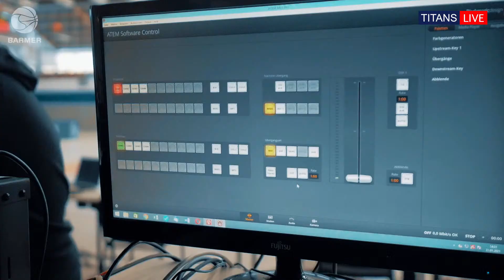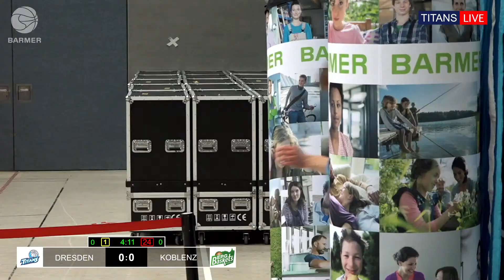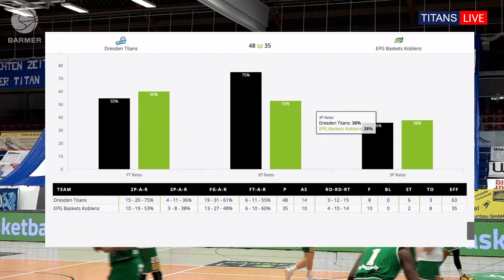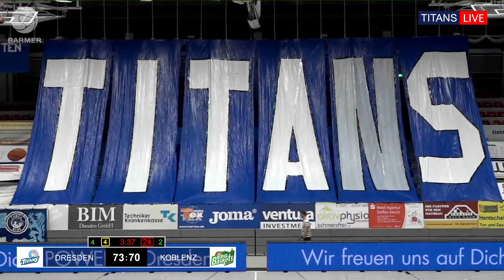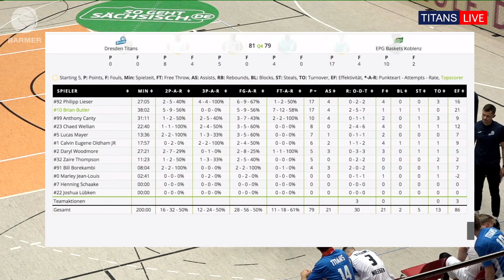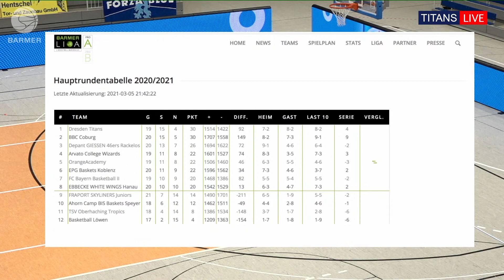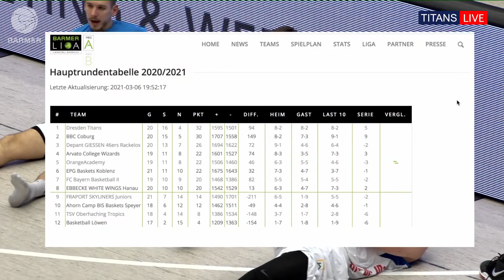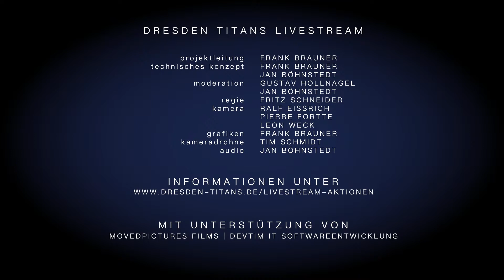Livestream Dresden Titans Basketball vs. EPG Baskets Koblenz 06.03.2021 [HD]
Der Livestream der Dresden Titans  in der BARMER 2. Basketball Bundesliga ProB.
Vorberichte, Replays, Interviews, Instant Replays, Halbzeitgewinnspiel, Liveberichterstattung ab 17:30 Uhr.

Seid dabei!